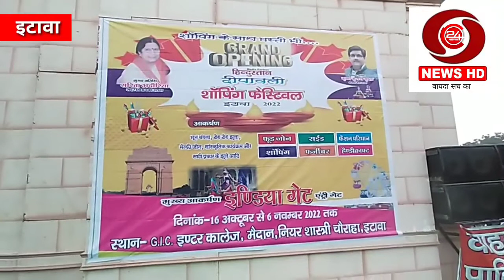🔴इटावा में इंडिया गेट महोत्सव का आनंद लें❤️